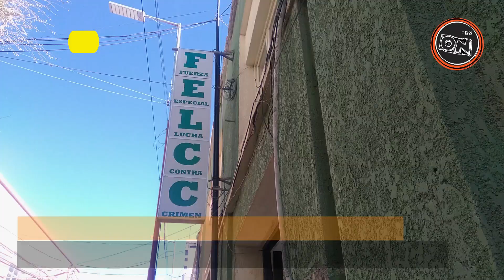Mujer y dos sujetos alarmaron con un revolver calibre 38 en un local céntrico de Oruro.